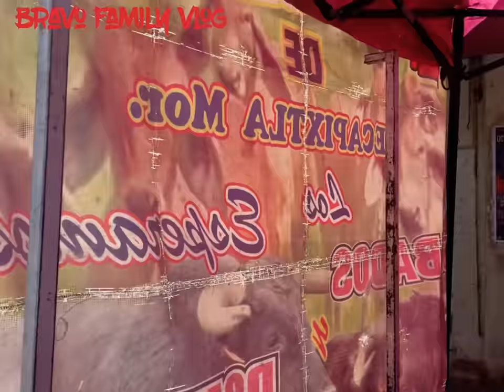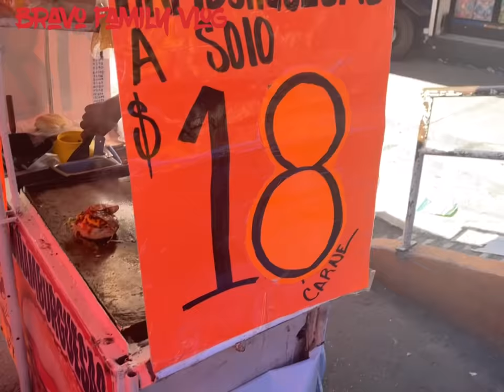CIUDAD NEZAHUALCÓYOTL# COMIDAS CALLEJERAS # TACOS # TAMALES# JUGOS # parte 1